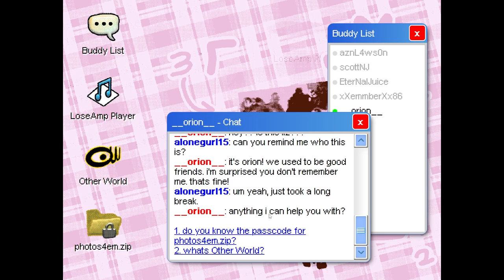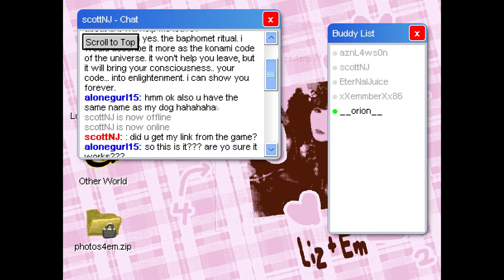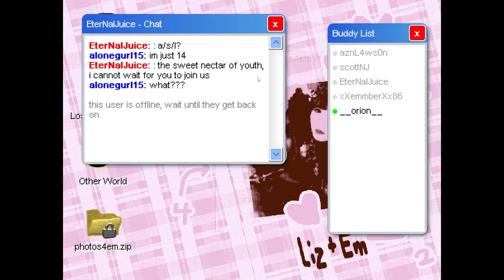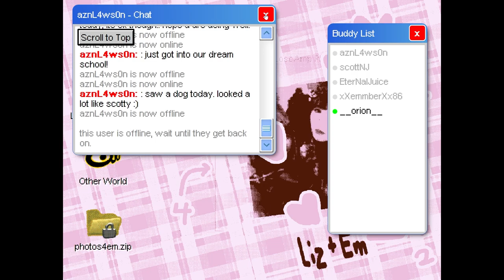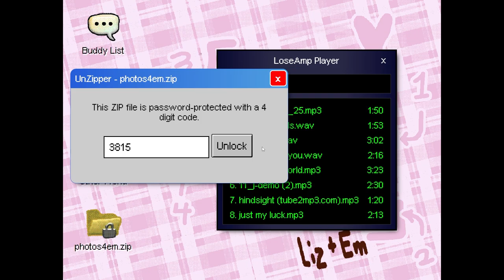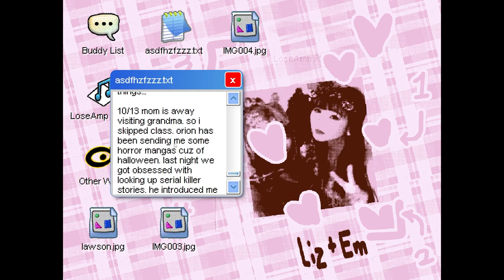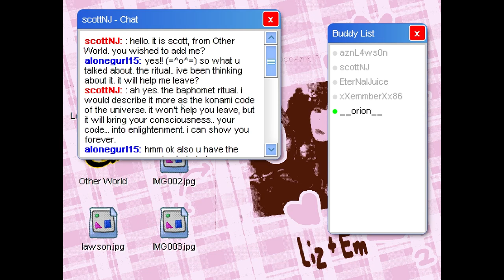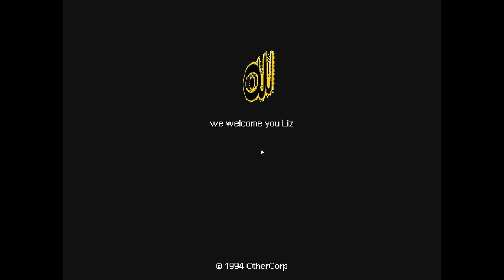Last Seen Online: Part 1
Today I gave a new game a try!  How exhilerating